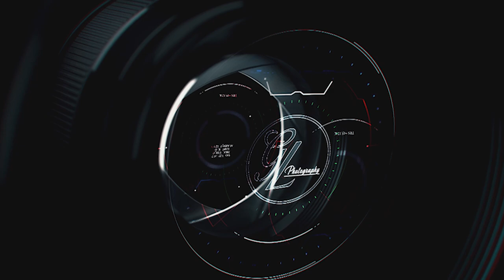EDI KALA Super Live 16.04.2022 Faenza Organizator Aurel Tafani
🇦🇱🔝Albanian Tradition Juice🔝🇦🇱
🌋🔥1️⃣6️⃣Prill Faenza (Ra)💣💥
🌋🎧⚜️Resident Antonio Hoxha DJ
📸🎞️📽️ G.L Foto & Video Events